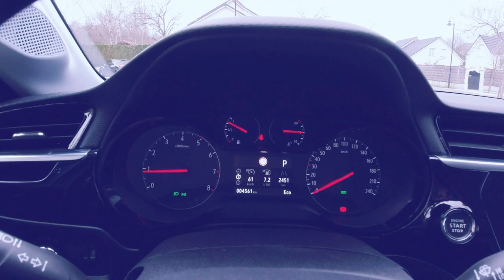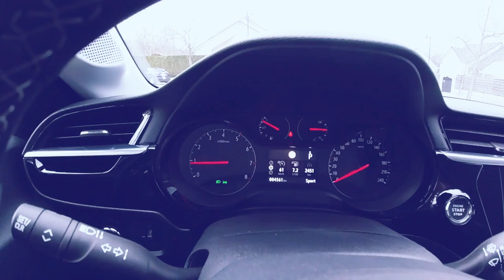OPEL CORSA 2020 | Presentation | Best Buy Car of Europe 2020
Best Buy Car of Europe 2020!
La 6ème génération d'Opel Corsa a un look audacieux et sportif. Elle est même plus basse de 48 mm que la génération précédente. Je suis amoureuse de ses lignes et du toit style coupé.
Pour la première fois dans le secteur des voitures de ville, la nouvelle Opel Corsa apporte la technologie d'éclairage matriciel IntelliLux LED® non éblouissant qui renforce la visibilité en feux de route sans gêner les autres conducteurs.